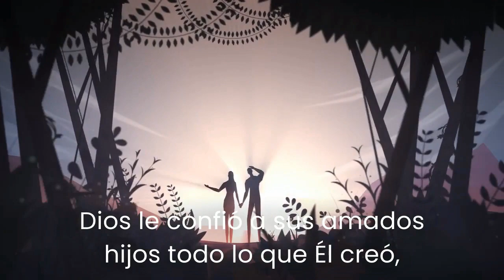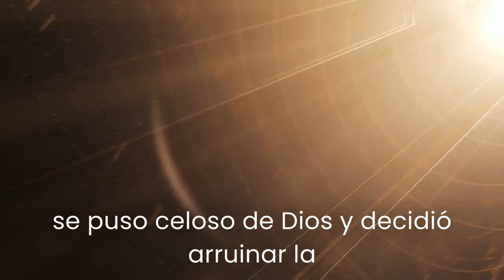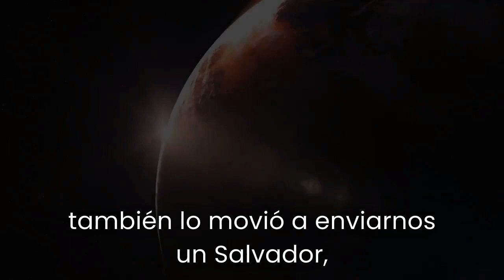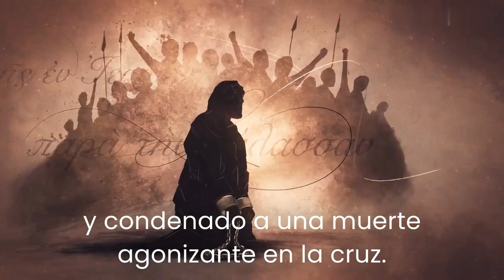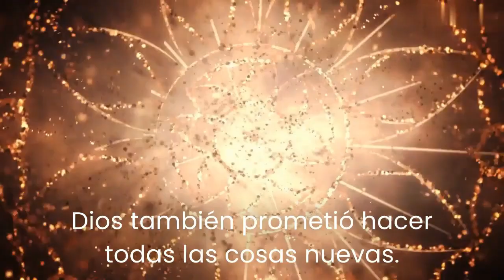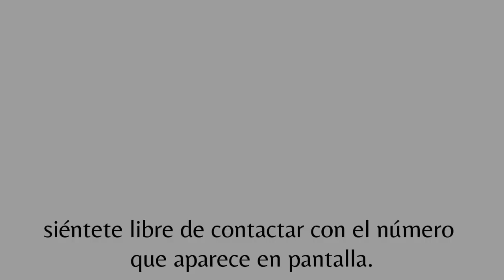La gran història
La història de la creació i la vida contada a 6 minuts.

La historia de la creación y la vida contada en 6 minutos.